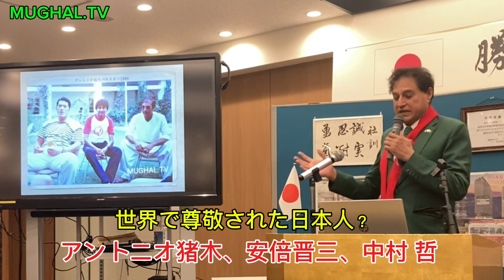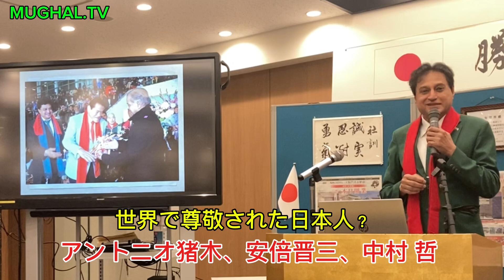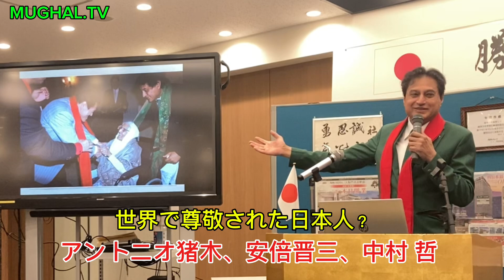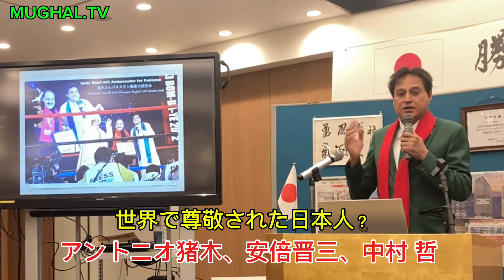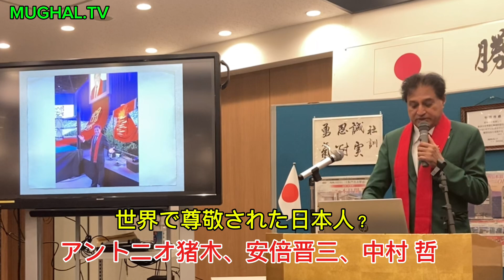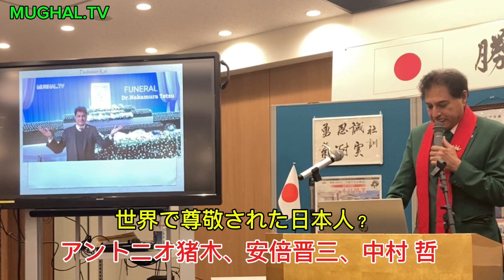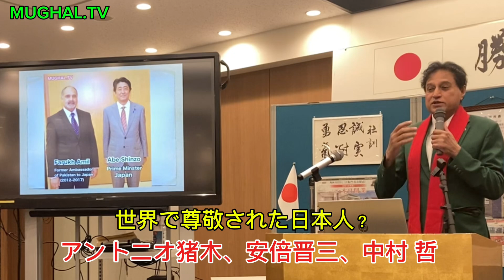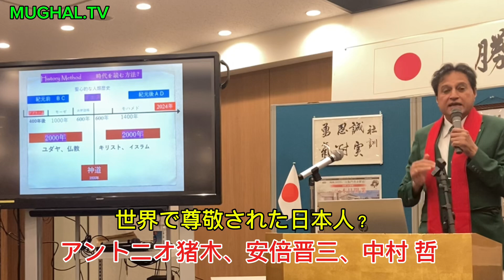世界で尊敬された日本人？アントニオ猪木、安倍晋三、中村哲 医師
世界で尊敬された日本人